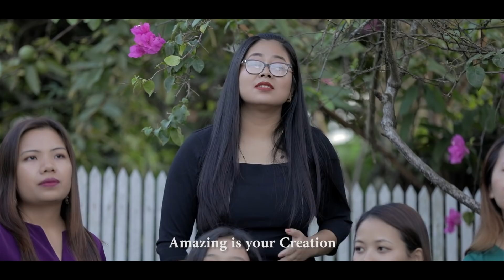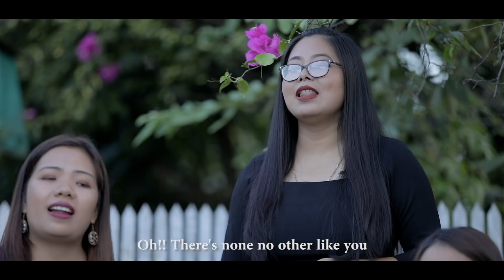NONE OTHER LIKE YOU |Nang Bang Kua Dang Omlou ( English Version) Lyrics: T Pumkhothang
Translation: C. Niangboi Khuptong

Rearranged by: Dr Jamthianlal & Lamhoihching Mangte

Singers: Rosy Nembiakhoih, Nancy Niangmuankim, Lamhoihching Mangte, Mercy Chingngaihsang, Donthiansiam Tonsing.

NONE OTHER LIKE YOU
(Exodus 15:11; Psalms 19:1)
 T. Pumkhothang

There is no one else like you
None on the Earth and Heaven
All glory, Sovereignty
Forever belongs to you

   We praise you,we worship you
    Holy and all Powerful God
    God in Highest,we Exalt Thee
   Oh!! There's none, no other like you
   Oh!! There's none, no other lije you.

Highest, Mighty, Glorious
There's no name sweeter than yours,
Every fame belongs to you.

Bridge
   Amazing is your Creation
   Your wisdom we can't fathom
   All your creations declare,
   Your Majesty
   Oh! Dear Lord! There's no one like you